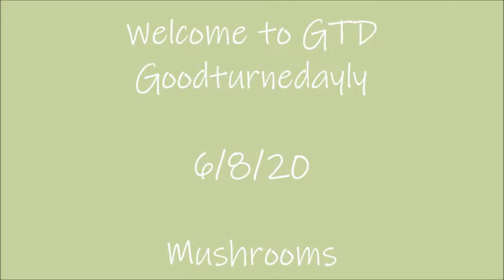Magic Mushroom?.....nah Just sparkly.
I turn a mushroom inspired by Emma the tiny turner. I add my own touch.

Products I use:
Video editing on Microsoft Movie Maker

Nova Chuck Supernova 2 bundle:

Center finder

Great Beginner HHS Tool kit:

Parting tool:

How to make Sanding sealer
3 parts denatured alcahol
1 part Shaellac

Shellac / Denatured alcohol / Boiled linseed oil

DECO ART Metallic Lustre Wax :

Iced Espresso
CHAMPAGNE ICE
WHITE FROST
ROSE GOLD

My Camera and other equipment I use to film: gopro3